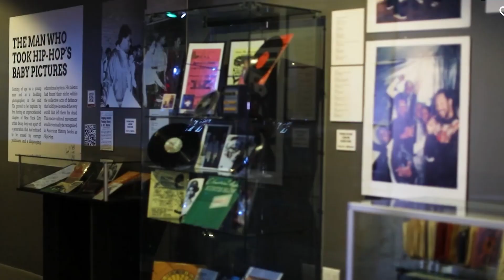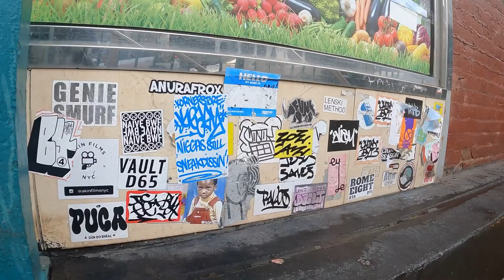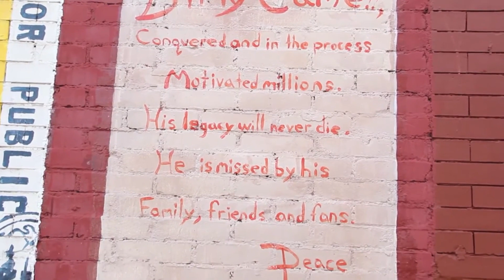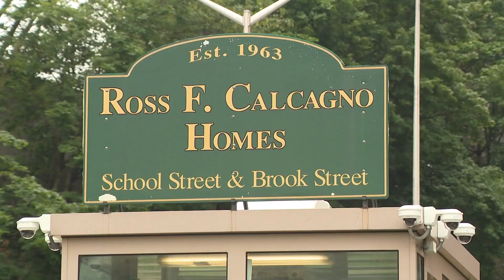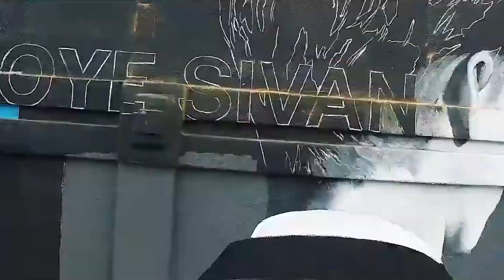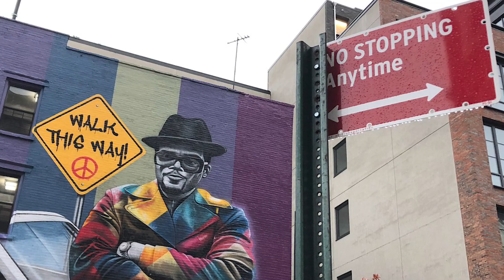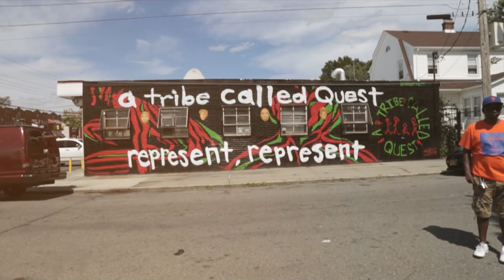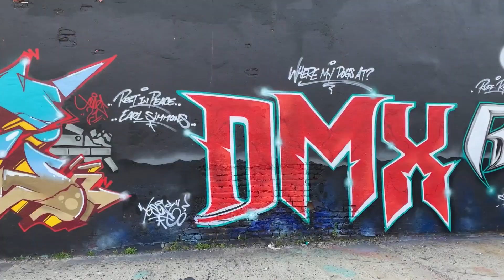Beats and Rhymes: Uncovering NYC's Iconic Rap Landmarks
Welcome to our immersive video tour of the vibrant world of Hip Hop in New York City in 2023! In this tour, we will take you through the streets of the Big Apple to explore the legacy of Hip Hop and the artists who made it great.  It all started in 1973 when DJ Kool Herc and his sister Cindy threw a party in the Bronx that changed the course of music history forever. Now, 50 years later, the legacy of Hip Hop can be seen all around the city, and we're here to take you on a journey through the streets of New York to explore its impact.

Chapters
00:36  Biggie Smalls Monument
01:27  Adam Yauch Park
02:17  Wu Tang Clan District
03:13  ODB Mural
04:05  The LOX Mural
05:01  DMX Mural
06:10  KRS-One Mural
07:11  Pop Smoke Mural
07:59  Run DMC Mural
08:48  Biggie Smalls Mural
09:36  A Tribe Called Quest Mural
10:33  Big L Mural
11:06  Big Pun Mural
First, we'll head over to the Brooklyn Bridge to see the 9-foot-tall sculpture of the legendary rapper Notorious B.I.G. The reflective stainless steel and bronze structure is a stunning tribute to Biggie's impact on Hip Hop culture and his love for his hometown.

Our next stop is Adam Yauch Park in Brooklyn Heights, which is a tribute to the life and legacy of the influential musician and activist. The playground features a variety of trees, basketball courts, a community garden, a greenhouse, a fitness area, and even a dog run. In Staten Island, Hip Hop collective Wu Tang Clan has its own district!

But no Hip Hop tour of New York 2023 would be complete without exploring some of the most iconic Hip Hop murals in the city. From the ODB mural in Bed-Stuy to the LOX mural in the Bronx, we'll take you on a journey through the vibrant, colorful, and awe-inspiring murals that pay tribute to some of the biggest names in Hip Hop.

So, come along on this unforgettable Hip Hop journey through Gotham City. Let us know in the comments if some of these must-visit spots made it on your NYC 2023 itinerary, or perhaps you're craving more amazing works of Hip Hop culture that we didn't get to cover on this tour. Whatever it is, let us know so we can check it out for next time.